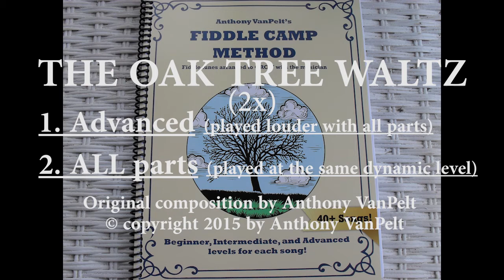The Oak Tree Waltz Advanced and ALL